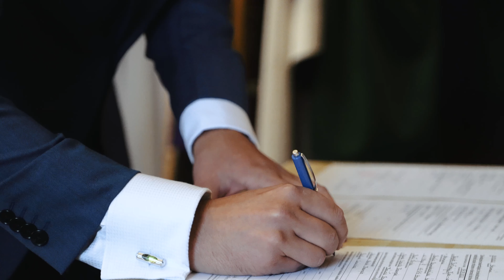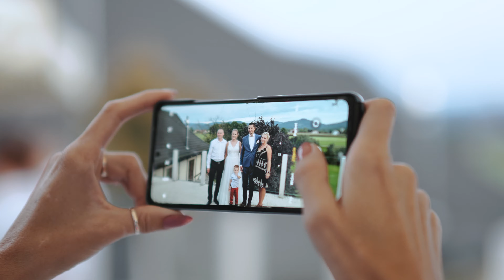Sylwia i Paweł teledysk ślubny 4K - Dwór Świętoszówka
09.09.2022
Nasze realizacje znajdziecie na:

SPRZĘT:

Kamera 1: Sony A7IV
Kamera 2: Sony A7III
Kamera rezerwowa: Sony A6400
Kamera sportowa: DJI Osmo Action

REJESTRATORY DŹWIĘKU:
Tascam DR40
Zoom H1
Olympus VP-10

MIKROFONY:
RODE Wireless GO
RODE Videomicro

KOMPUTERY:
Ryzen 5 3600, RTX3060, Dysk SSD M2